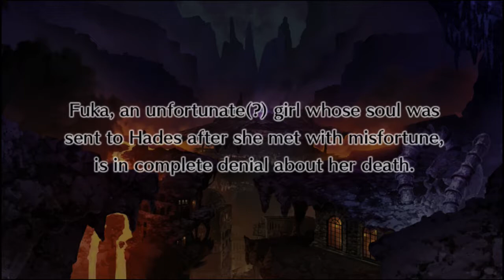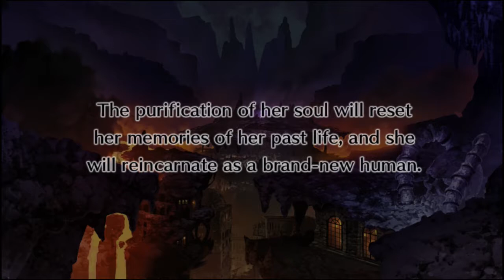Disgaea 4 Revisited - Fuka & Desco Show Episode 1, Stage 4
Stage cleared:
The Unopening Safe

Pirate ship unlocked:
Lady Fuka (Clear "The Unopening Safe".)